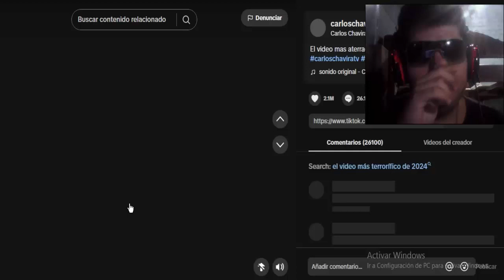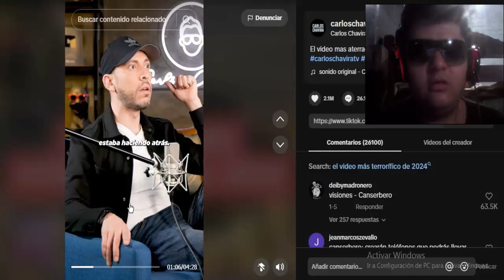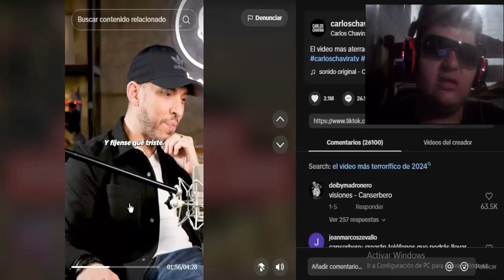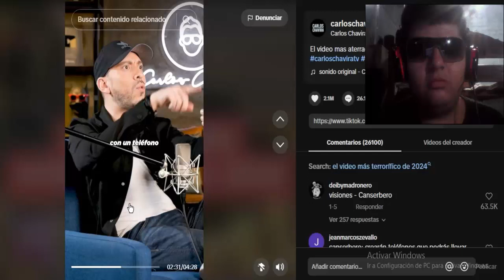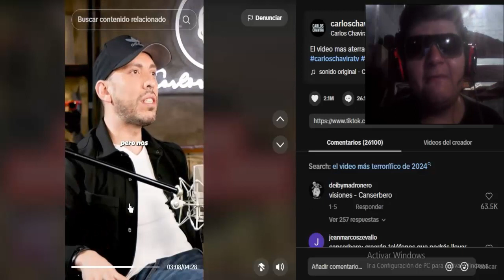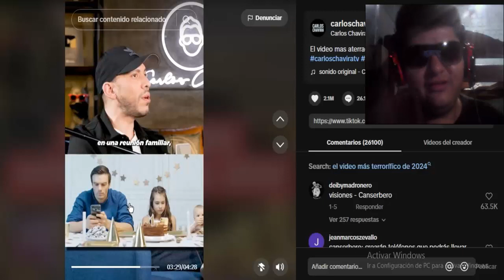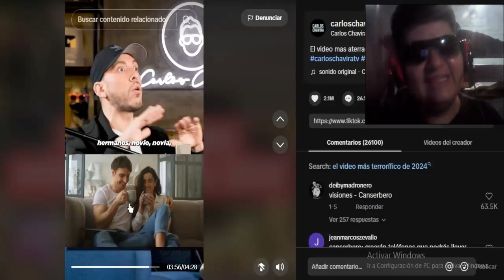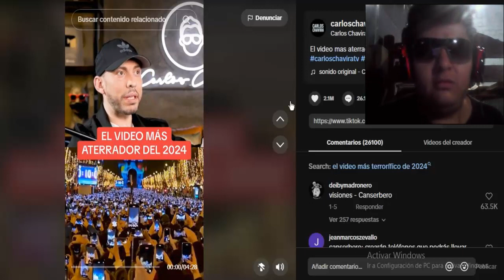EL CELULAR NOS CONVIERTE EN ZOMBIES 100% REALIDAD